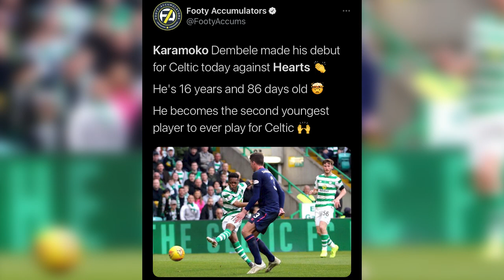FIFA Predicts Karamoko Dembele's Career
Today we're going to be simulating the career of future star Karamoko Dembele and using FIFA 21 career mode to predict his future. Taking a look at where he is now, what he's achieved so far, and what he could potentially go on to accomplish in the future.

He's out of contract with Celtic in the summer and there's been some interest in taking him overseas, so what might happen with Karamoko Dembele's career moving forward? He's previously been linked with the likes of PSG and Juventus, but will he ever go on to hit such heights and achieve such success in the future? That's what we'll be seeking to explore here with this FIFA 21 wonderkid spotlight.